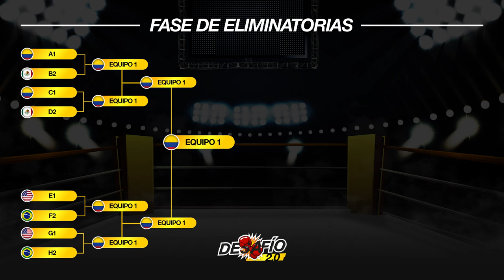¡Gana $1,000 USD participando en el Desafío 2.0!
¿Buscando motivos para seguir entrenando? ¡Aquí les va!💥🥊💥 El reto cheer virtual más divertido donde podrás participar con los mejores representantes de tu equipo desde el Nivel 1 hasta el 4 con una gran final en modalidad OPEN. ¡DALE PLAY!
Inscripciones abiertas el 10 de Febrero. Para más información